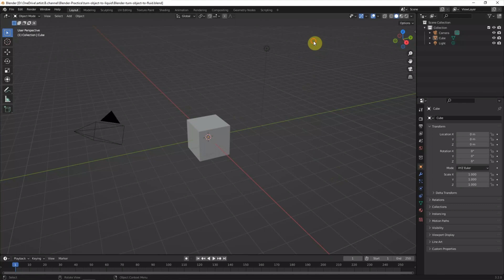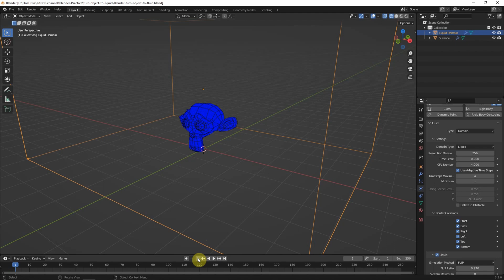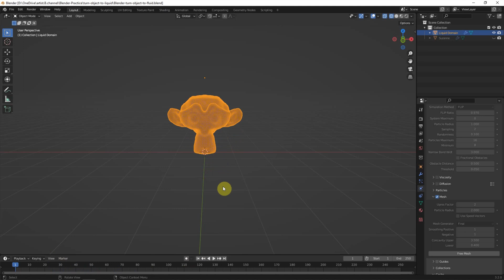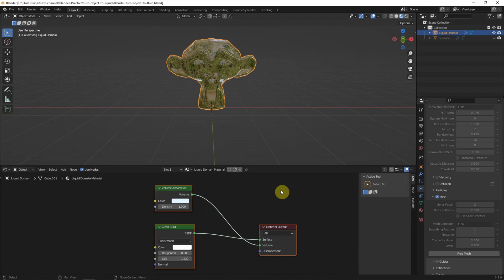Blender Quick Fluid - How to turn object into fluid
Quick video to show how to use Blender Quick Fluid, we can know how to turn object into fluid in this 3D software tutorial. In this video, firstly, we can use any object to turn it into fluid or liquid or water, use Suzanne in the example. Then apply the Quick Fluid, and we can fine adjustment on the Fluid setting to achieve the simulation result as we want. Finally, bake the fluid and convert it into mesh, to get the animation motion of liquid simulation. Hope this helps.

Timestamp
0:00 Blender Quick Fluid
0:12 Start fluid simulation using object
0:24 Apply Quick Fluid
0:42 Adjust Fluid Setting
1:34 Bake Fluid
2:14 Convert Fluid into Mesh
2:56 Default water Material Shader
3:12 Preview Fluid Animation in Viewport Shading